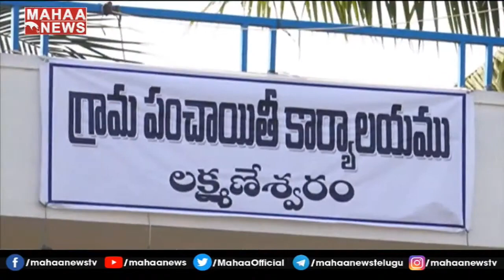లక్ష్మణేశ్వరంలో గెలుపు నాదే.. కడలి పద్మారావు ధీమా | విలేజ్ మేనిఫెస్టో | Mahaa News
విలేజ్ మేనిఫెస్టోతో.. గెలుపు ఖాయం | West Godavari District Sarpanch Candidate || Mahaa Panchayat